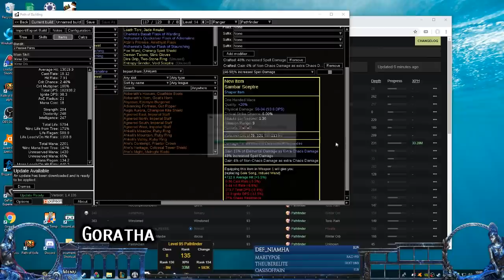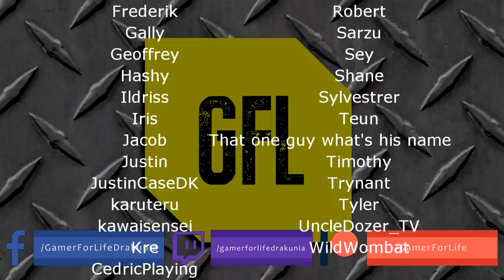Path of Exile 3.6: SYNTHESIS DAY # 76-78 Highlights MIRROR, 1.000.000 ES, MISPLAYS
50$ Patrons:
UncleDozer_TV
JustinCaseDK